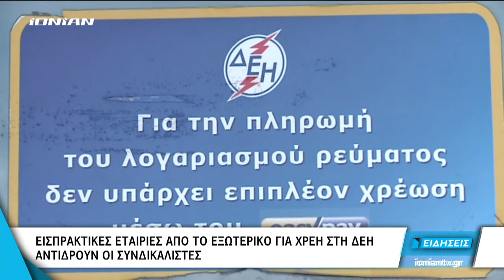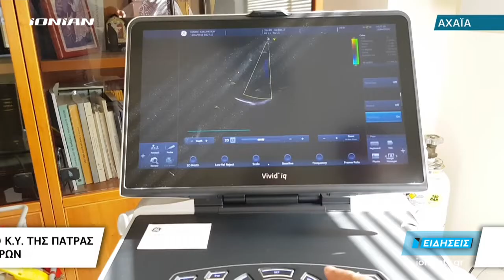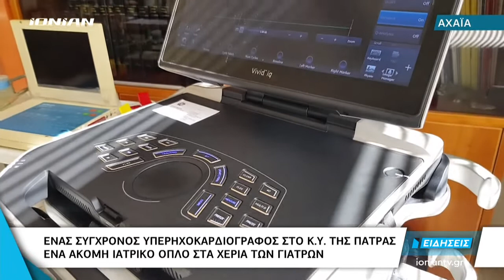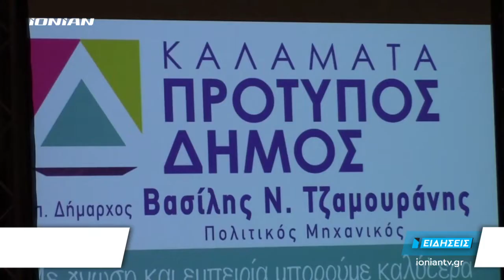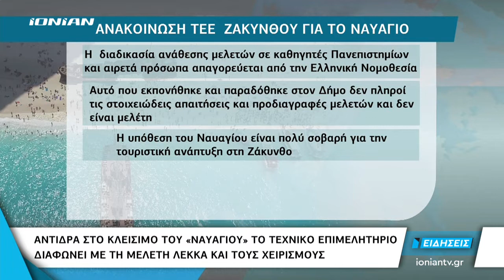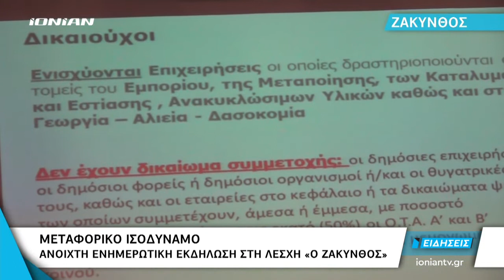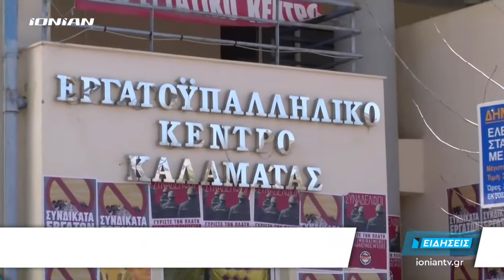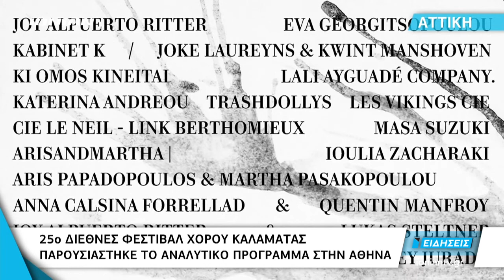Δελτίο Ειδήσεων | 11.04.2019